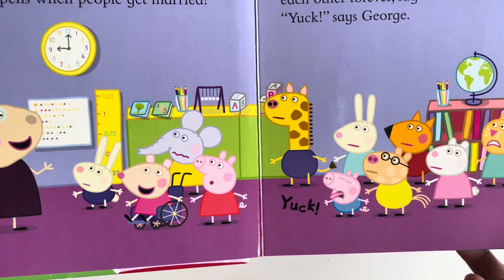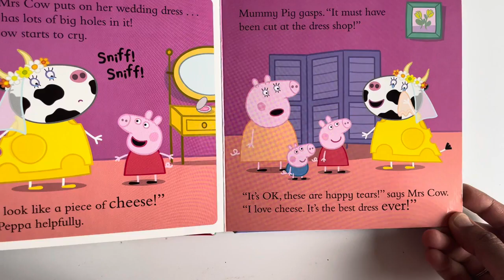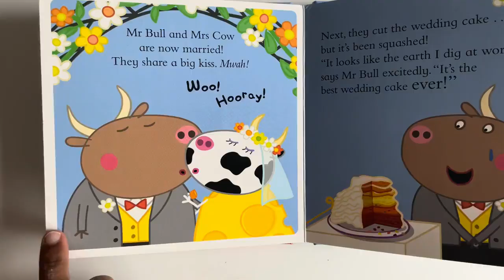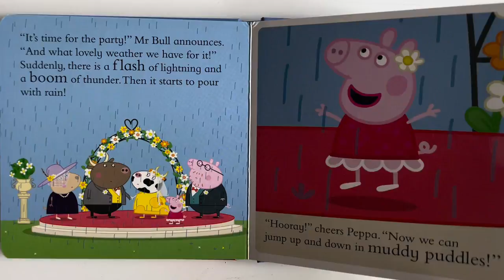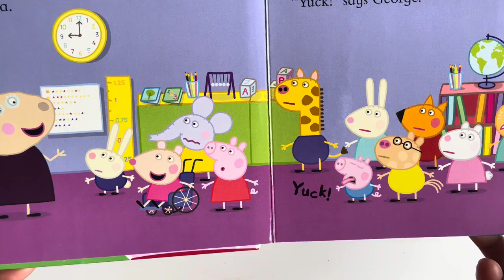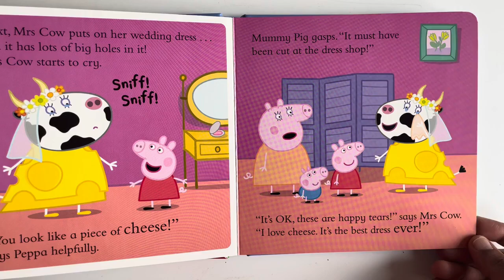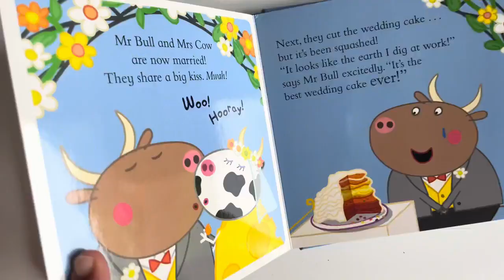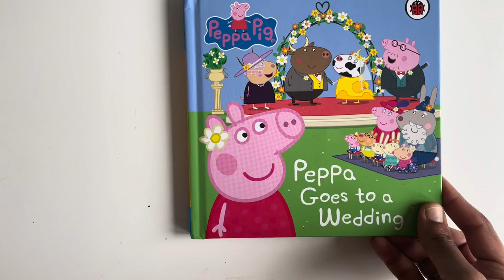Peppa Pig Peppa's wedding special 1